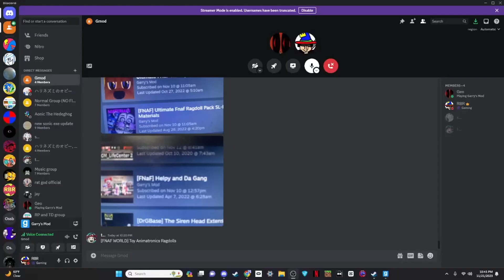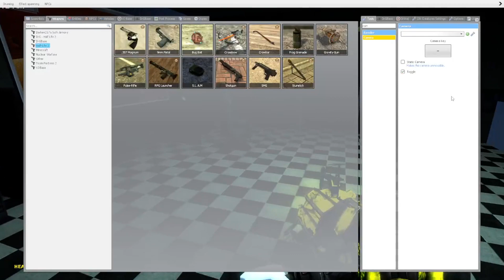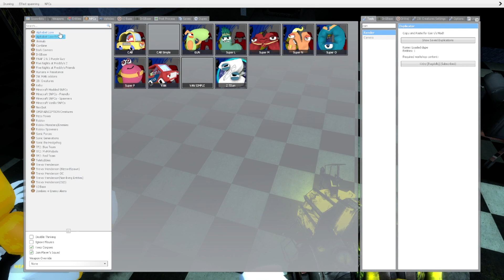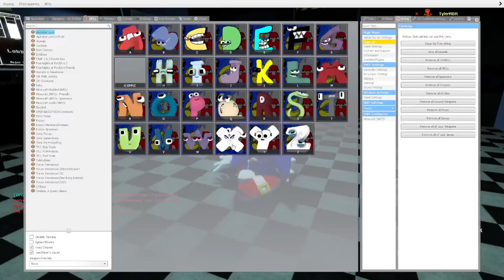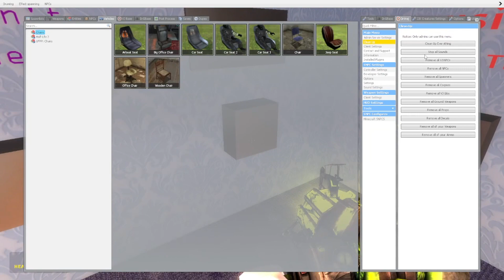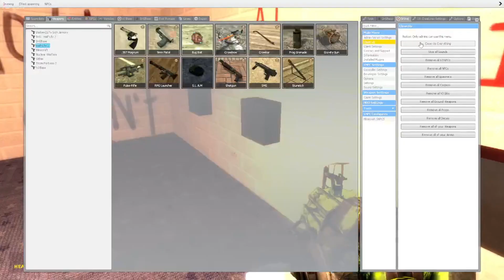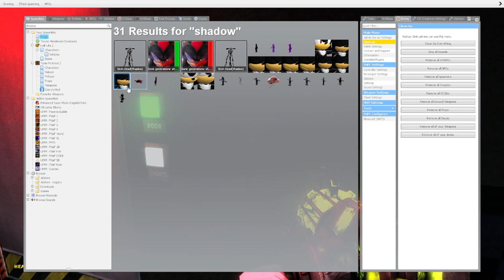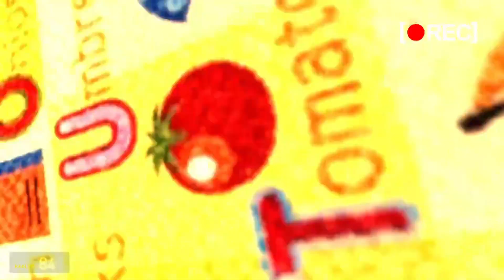FNaF Survival in GMod..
Hello! RBR Here!